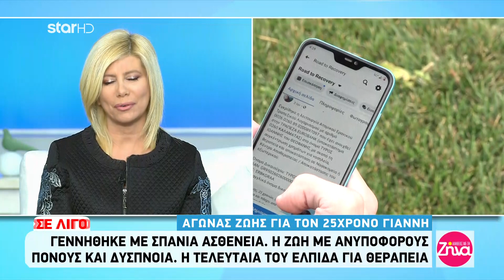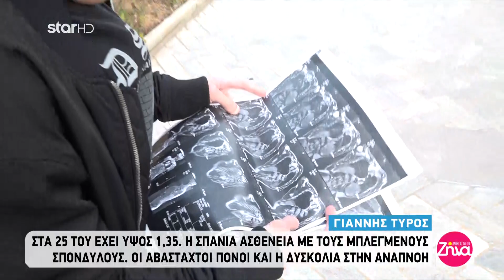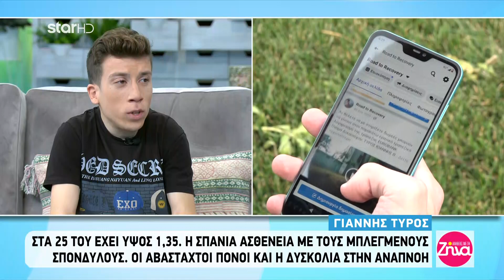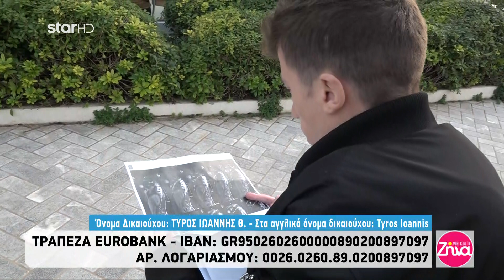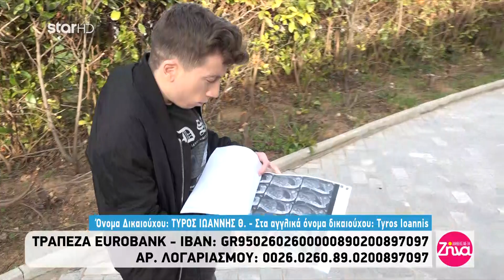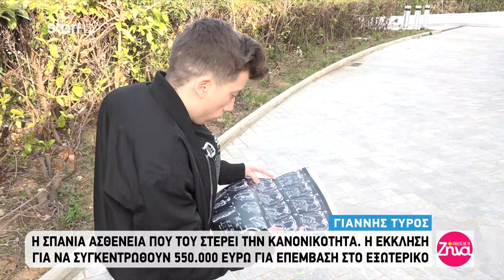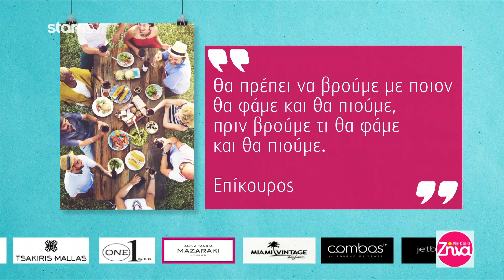"Αλήθειες με τη Ζήνα" - 16.2.2021